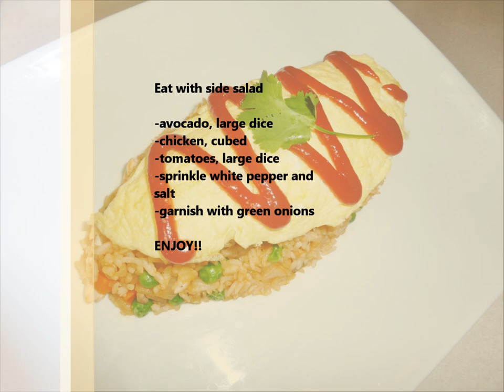Omuraisu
I am totally going to make another video making the omelette so it oooozes over the rice. I swear I will get it right! Also I'll add background music to the next one. The ingredients are just at the beginning, you can just pause the video.